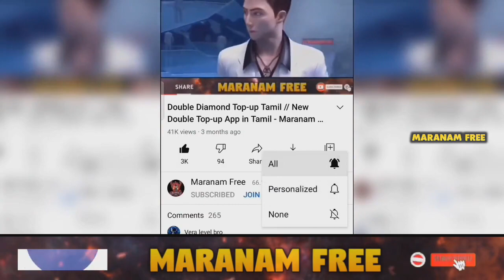Next Gold Royal Bundle // Free Fire Upcoming Updates - Maranam Free